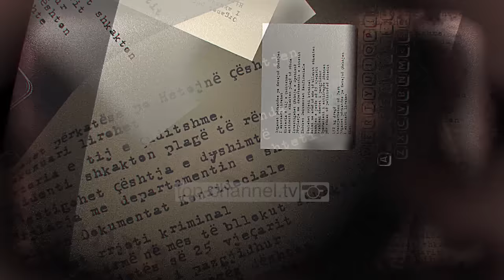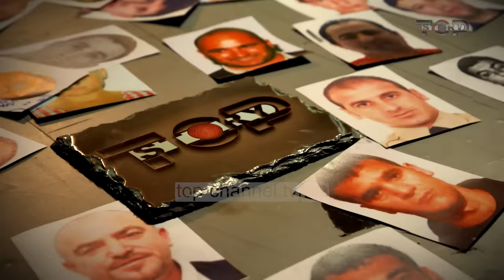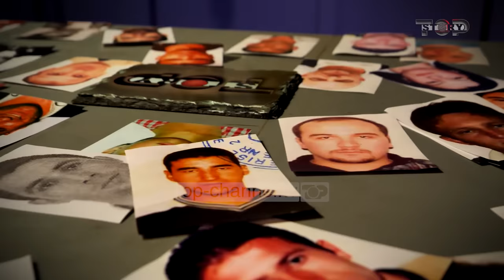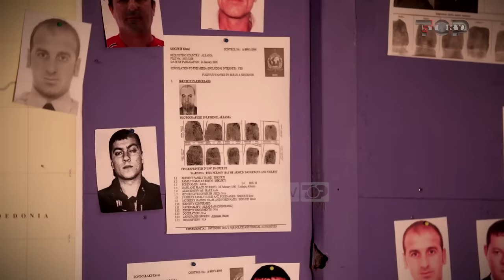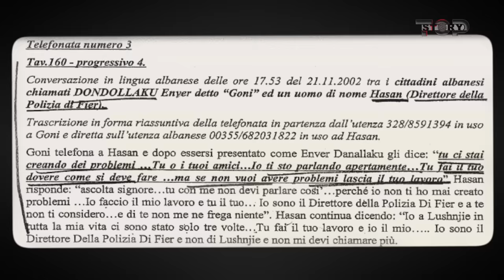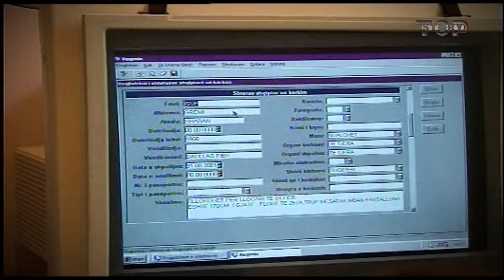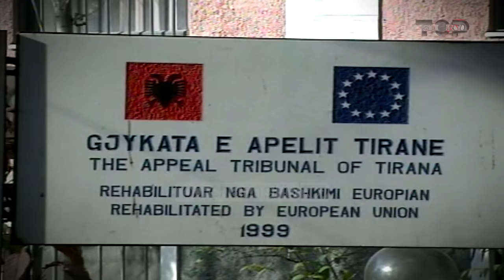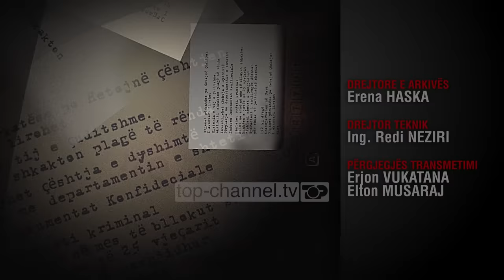“Bandat e Lushnjes”-Lufta e përgjakshme mes Aldo Bares dhe Artur Dajës, mbi 50 viktima- Inside Story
Inside Story në këtë dokumentar shpalos sagën e ngjarjeve kriminale dhe përplasjen e ashpër mes bandave të Lushnjes. Ngjarje të cilat e kanë zanafillën që në vitet ’90 e deri në ditët e sotme. Vrasja e të vëllait në mënyrë barbare, e shndërroi Aldo Baren në një personazh të pamëshirshëm!

Inside Story sjell ekskluzivisht imazhet e anëtarëve të bandës së Aldo Bare-s, tradhtitë mes bandave, shpëtimet, vrasjet e njëpasnjëshme dhe luftën e egër mes tyre.

Si funksiononte organizata më e sofistikuar, që nga vendosja e gjobave, prostitucioni e deri tek paracaktimi i tenderave shtetëror.

Ndërkohë vrasjet e bujshme po kryehen sot nga padrino të rinj, që kanë marrë Lushnjen nën kontroll. Pjesë e dokumentarit janë intervistat ekskluzive nga personazhe të përfshirë në ngjarje, mes të cilëve Spartak Poçin, ish Ministrin e Brendshëm.